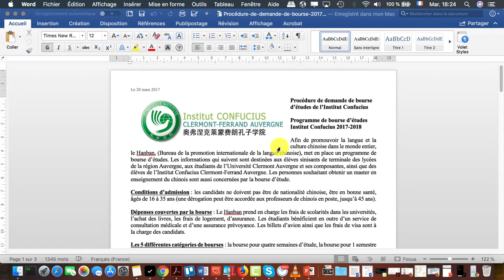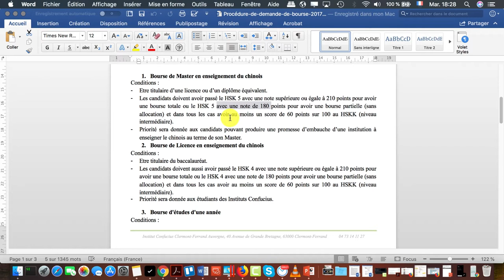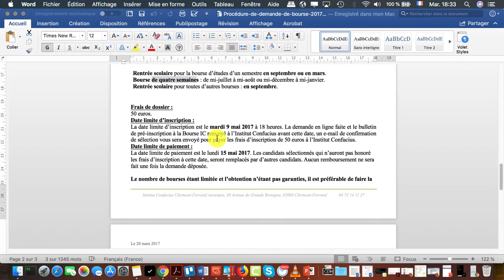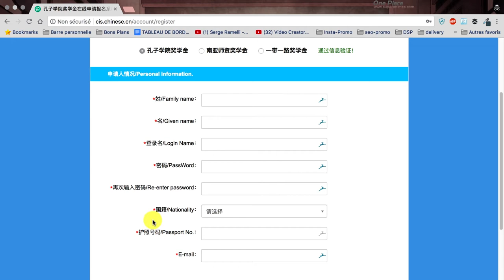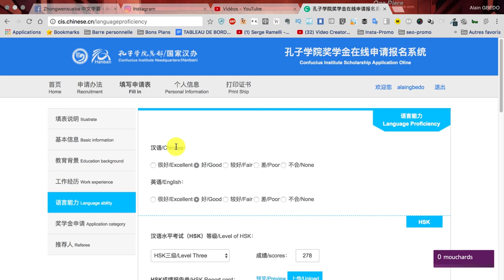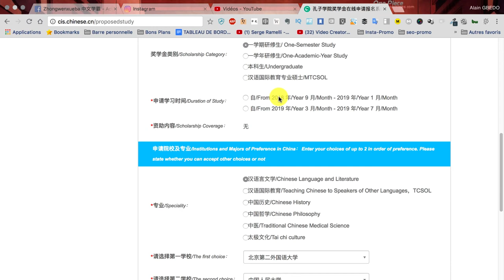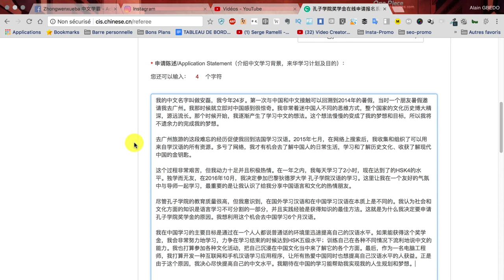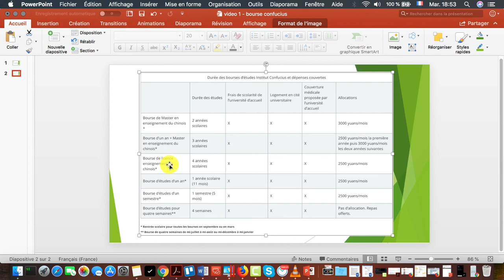Etudier en Chine : La Bourse de L'institut Confucius